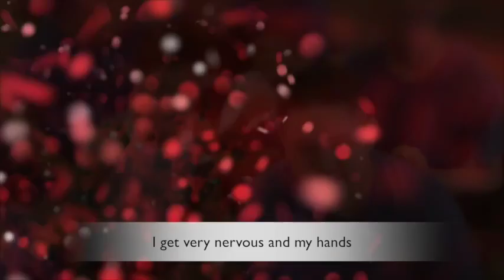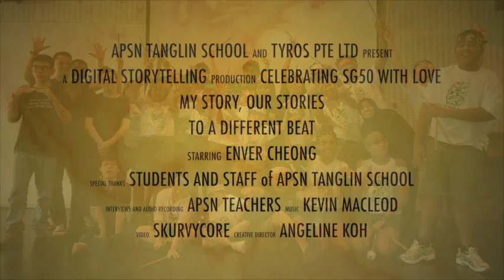To a Different Beat by Enver Cheong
APSN Tanglin School's CCA include Sport, Visual Arts, Performing Arts, and Uniform Groups. Through joining the percussion band, Enver found something he is good at and that has made him a more confident person.

Story 33 of 50. THANK YOU
Storytellers for your stories
Unnamed music creators, photographers, illustrators and stock video creators who generously share their media to make this creation possible
Teachers and Staff of APSN Tanglin for doing the interviews, collecting storyteller's photos and doing the voiceover recording